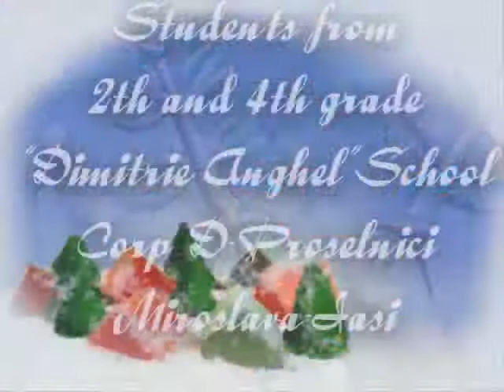Merry christmas !.wmv